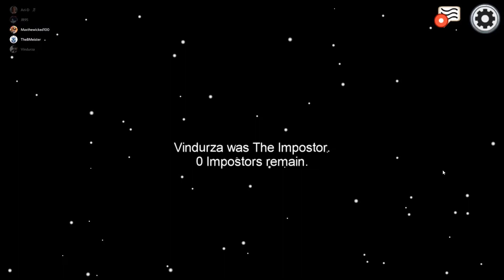Ari & Friends Are Among Us, part 5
Once again the gang comes back for some more Among Us silliness; special thanks to Vindurza for the thumbnail art!